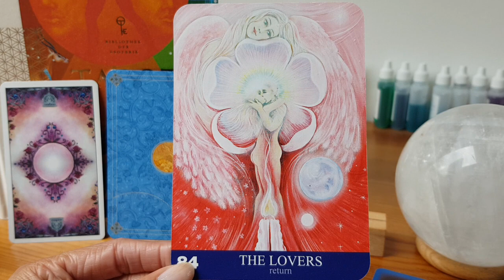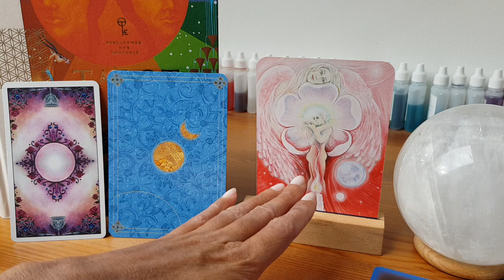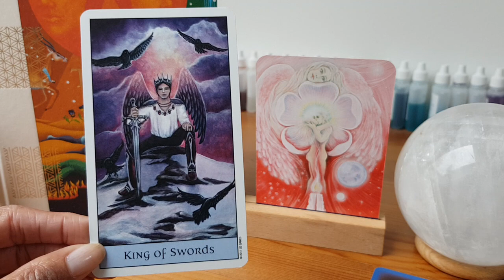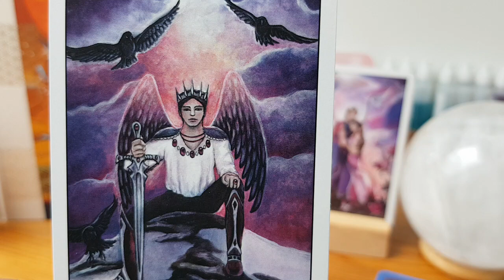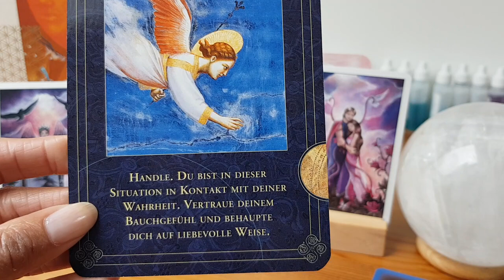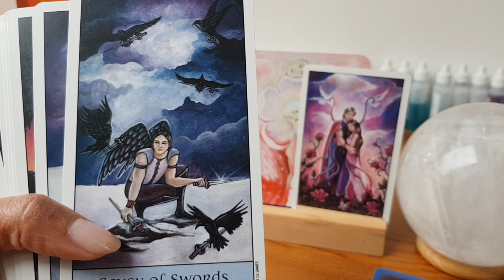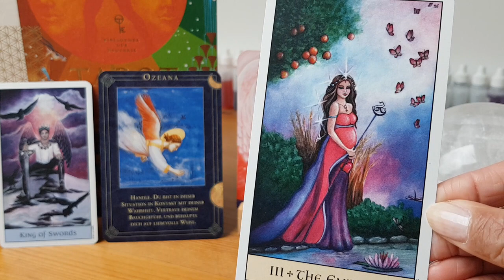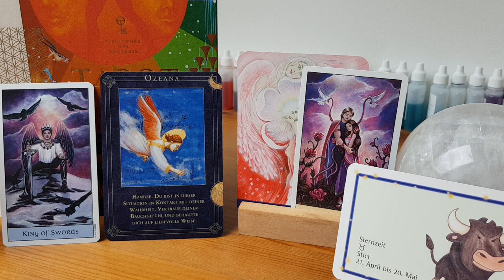Portaltagsorakel - Steht die grosse Lebensliebe vor der Tür❤? Dann räume vollständig auf!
Karten:
Crystal Visions Tarot
Engel begleiten Deinen Weg
Tor zur Zeit